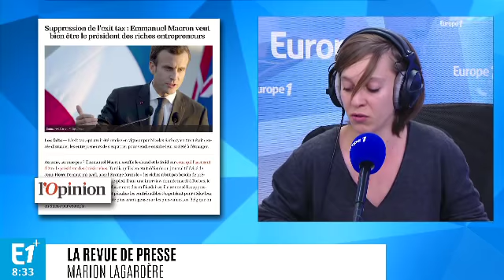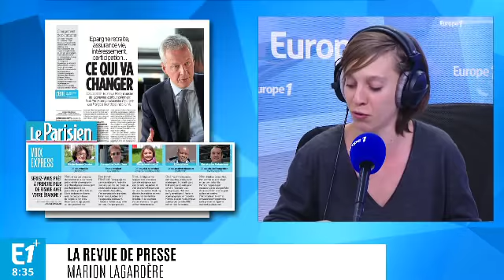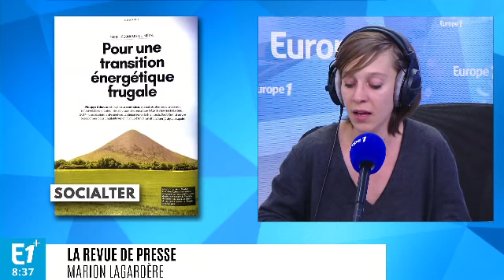À la Une : le visage d'Emmanuel Macron